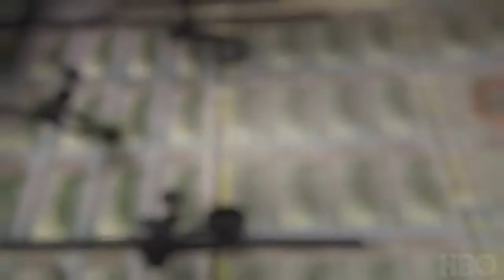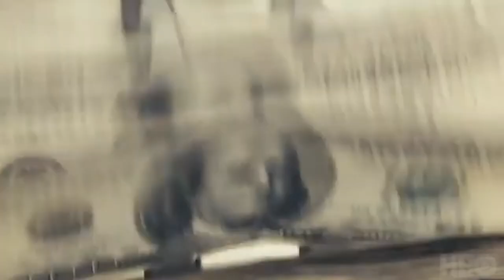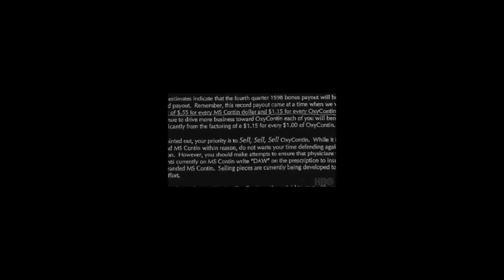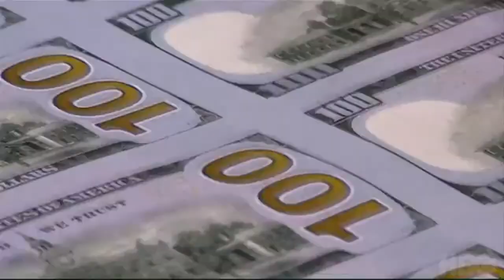Cargo Film Presents: The Crime of the Century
Film sales agents and Executive Producers David Piperni & Daniel Cantagallo discuss The Crime of the Century from director Alex Gibney. Available on HBO, it's a film about the opioid crisis in america, why it got so bad, and how it got so bad.